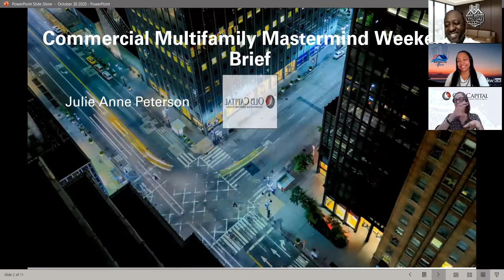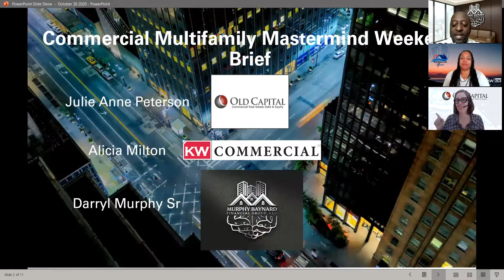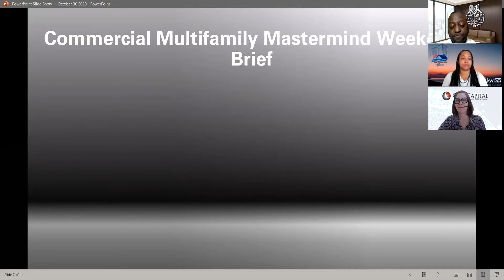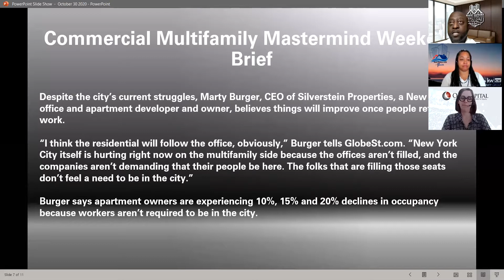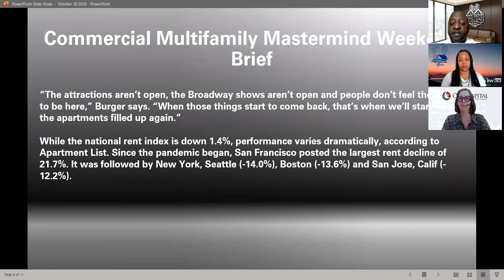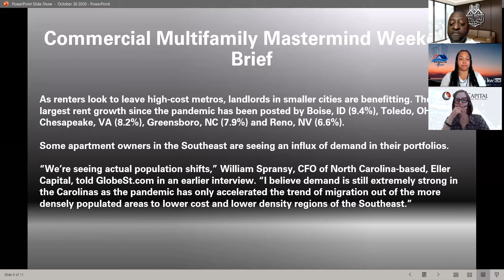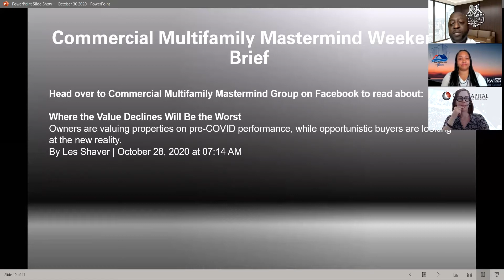Commercial Multifamily Mastermind Weekend Brief Oct 30, 2020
New York Rents Fall 15.3% Since March
While the national rent index is down 1.4%, performance varies dramatically.
By Les Shaver | October 30, 2020 at 06:00 AM

Join us at:
Commercial Multifamily Mastermind Group
Lunch and Grow with Commercial Multifamily Meetup
Every Tuesday at 11:00am ET